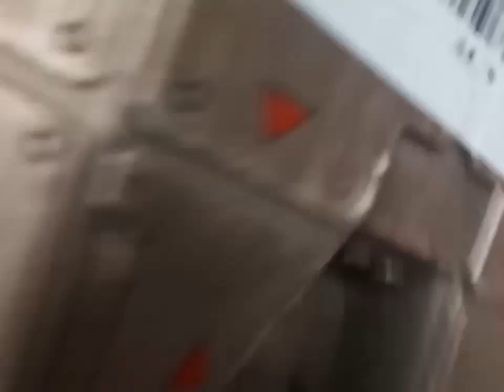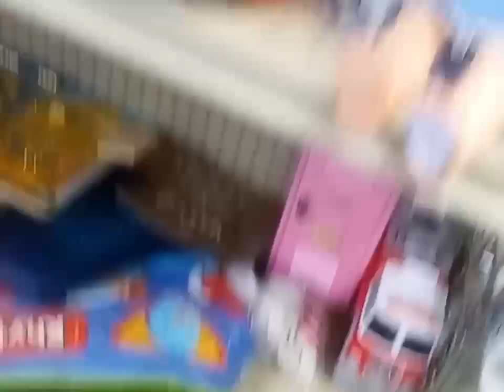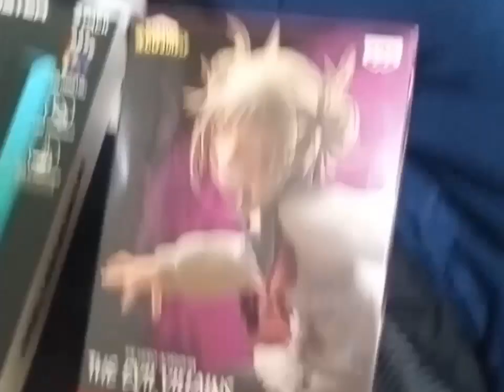The Return of SnowFox Cosplays aka Me and the Return of Nerf Thrifting.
Hi everyone I'm back in action! sorry that I've been gone a while I was trying to find a place to live and I did and now I'm back Nerf Thrifting and Nerf Modding! Join me in this video as I find some great stuff. Also sorry for the lack of a thumbnail I didn't have time to edit one together so enjoy the footage I spliced together and made!